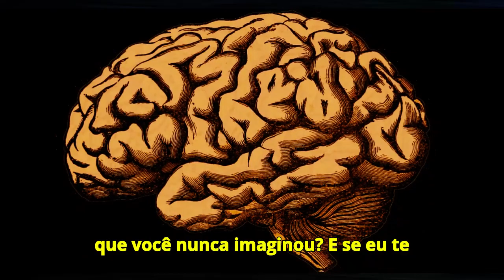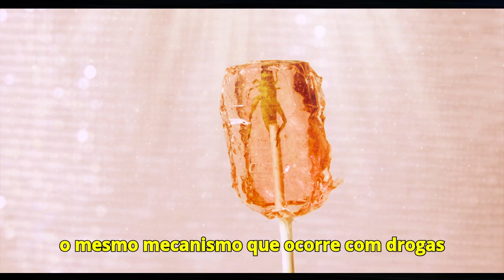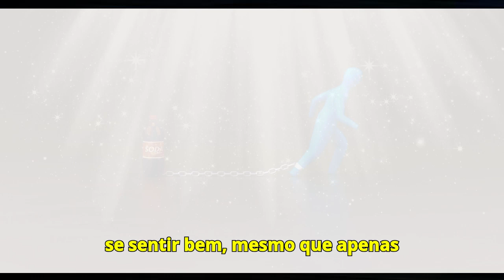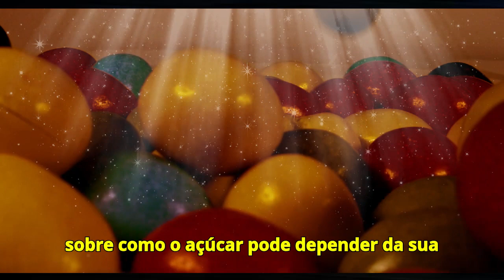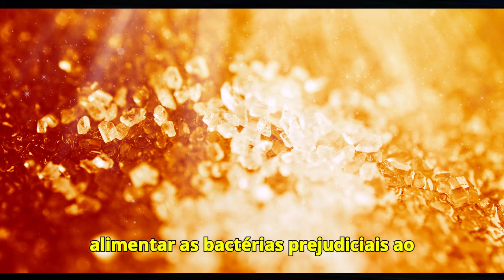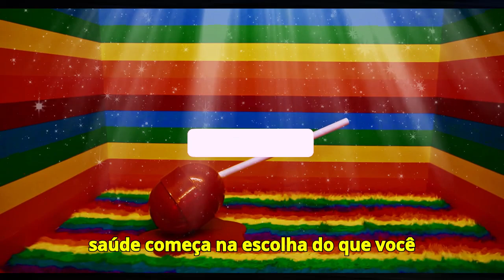É isso que o AÇÚCAR faz no SEU CÉREBRO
É isso que o AÇÚCAR faz com SEU CÉREBRO
O QUE NÃO TE CONTARAM AINDA EM 2024
Você sabia que o açúcar, aquele ingrediente tão presente no nosso dia a dia, pode estar moldando o funcionamento do seu cérebro de maneiras que você nunca imaginou? E se eu te disser que existem segredos sobre os efeitos do açúcar no cérebro que ninguém te contou ainda em 2024? Fique comigo até o final deste vídeo, porque hoje você vai descobrir a verdade oculta por trás do doce sabor que tanto amamos. Prepare-se para mergulhar em uma jornada fascinante pelo seu cérebro, onde vamos explorar como o açúcar pode influenciar suas emoções, seu comportamento e até sua capacidade de tomar decisões.

Curtiu as dicas? Então siga meu perfil para mais conteúdos sobre saúde e bem-estar e visite nosso para saber tudo sobre como melhorar sua saúde de forma prática e eficaz!